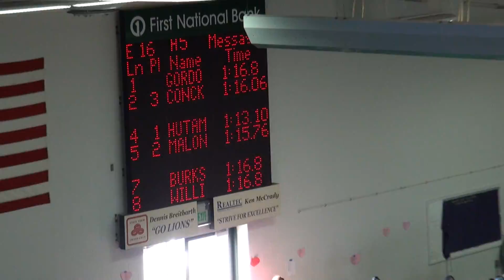Loveland 100y breast - 2016/02/20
Lane 4, white cap, silver jammer

Time: 1:13.10s (Silver State qualified but 1.51s away from state time 1:11.19s)